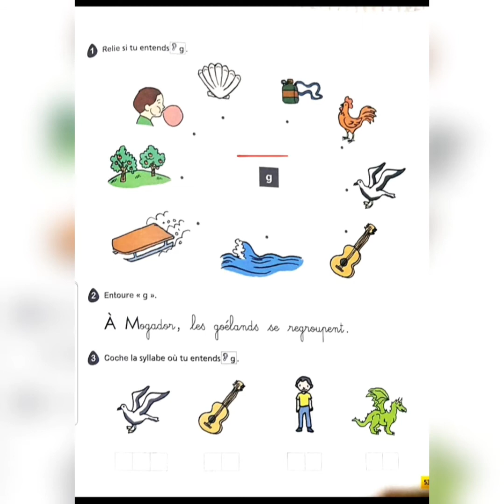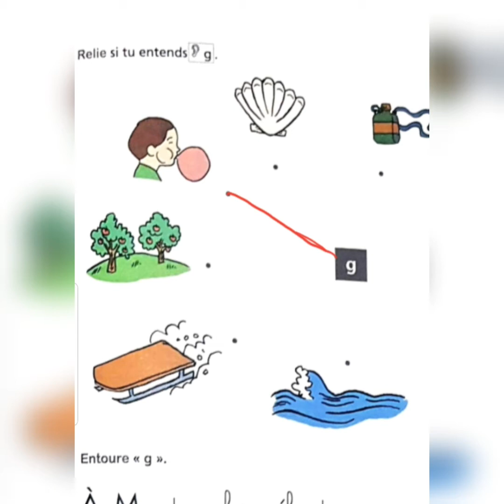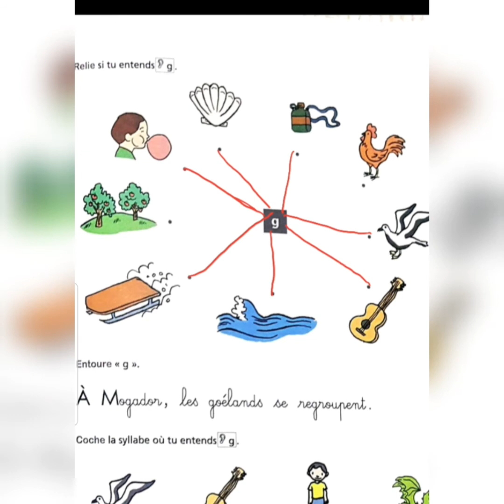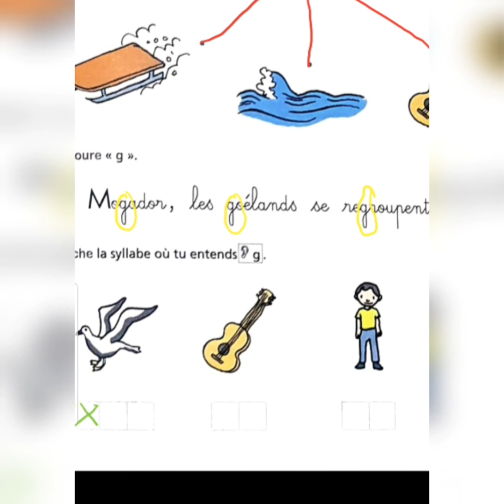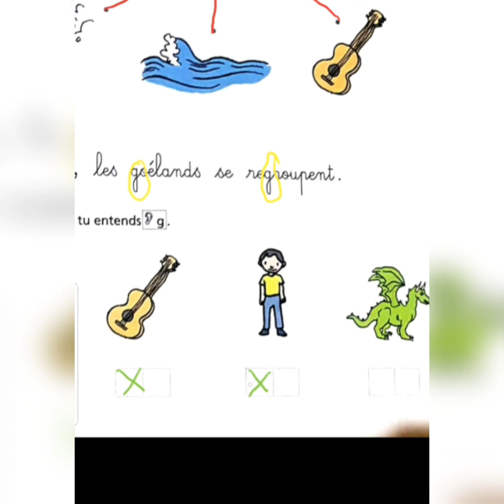Cahier de lecture et d'écriture (3) p53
Module 6: les gardiens de Mogador